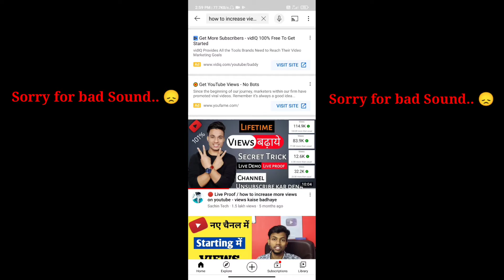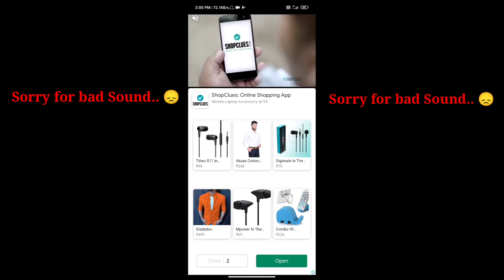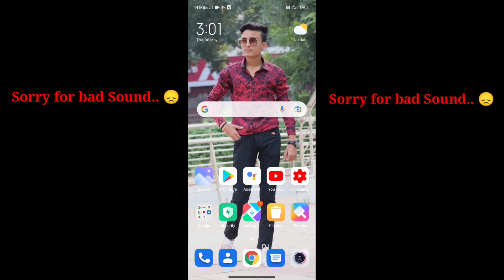Viral TAGS Kaise Pta Kare ? Video Viral Hoga !